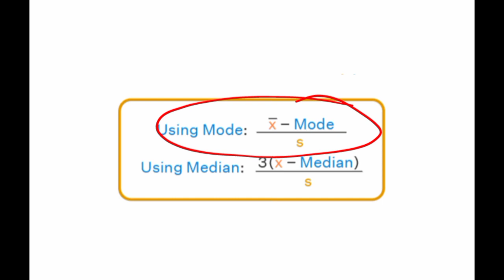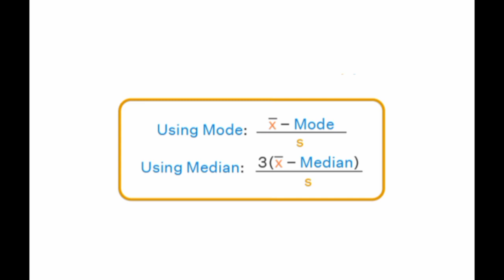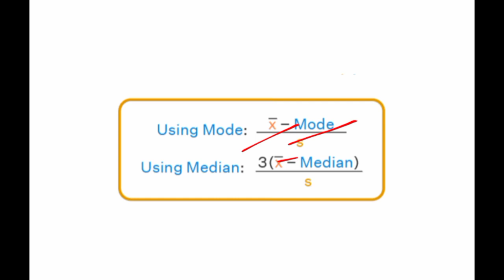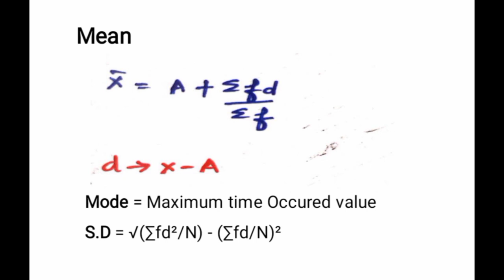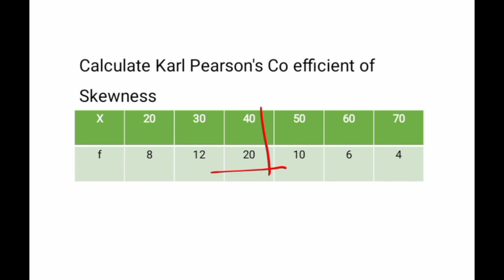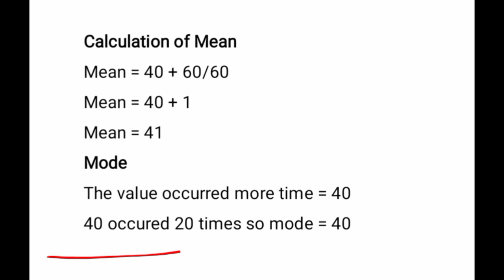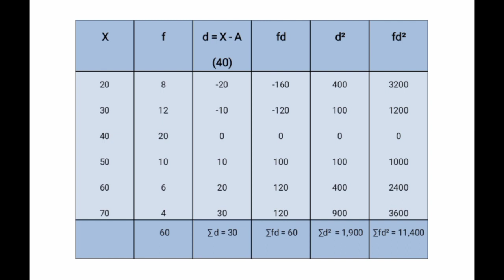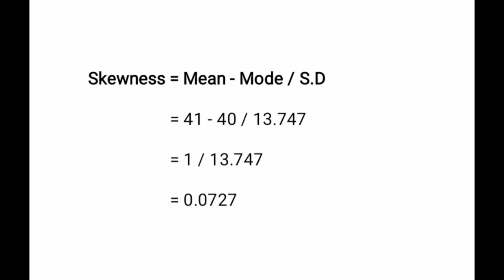Karl Pearson's Co efficient of Skewness Discrete Series in Tamil